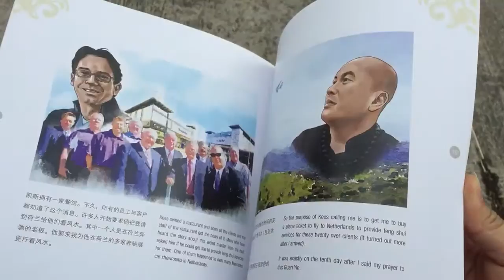Digital illustrations for Lotus On Water First Guan Yin boo